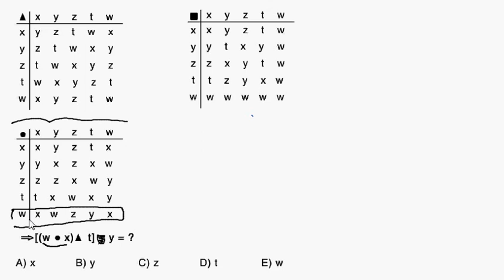KPSS 2014 Soru Tahminleri 2